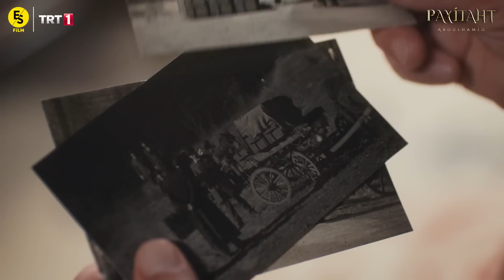“Madem tehlikeli bir oyuna girmişiz, daha tehlikelisini oynamamız gerekmez mi?”